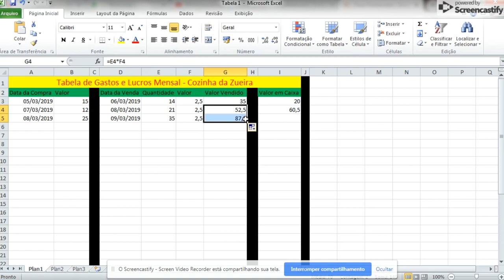GANHE 50 REAIS POR DIA VENDENDO COCADA! | RECEITA FÁCIL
1 xícara de açúcar = 180g
100g de coco = 1 pacote
1 xícara de água= 240ml
1 pitada de sal
Neste vídeo ensino como você pode fazer uma cocada simples para que possa vender nas ruas. A cocada é um doce muito fácil de fazer e quem tem uma ótima aceitação em todo o Brasil. É só fazer e sair para vender, tenho certeza que você consegue ganhar 50 reais e até muito mais por dia apenas vendendo cocadas! Faça seu negócio, empreenda e que Deus abençoe você e sua família!